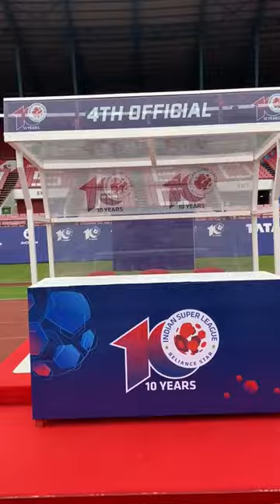Jamshedpur, Furnace🔥 Hai Taiyaar!Let's cheer for our Men of Steel and 💡 the stadium.